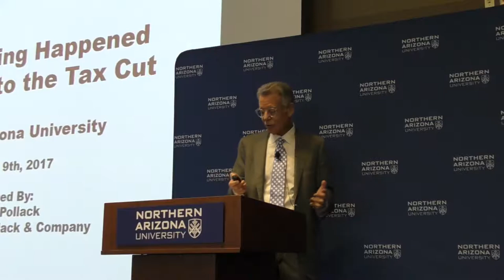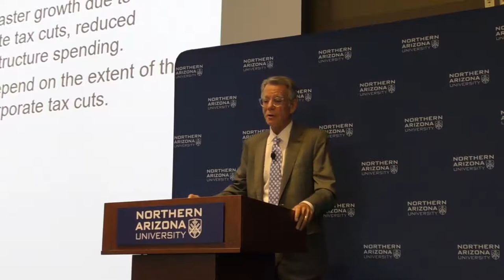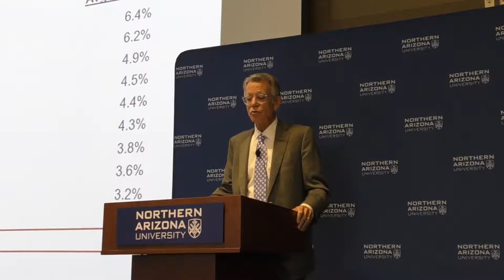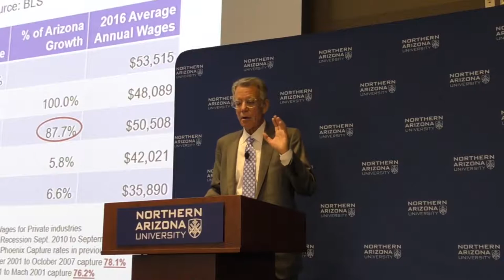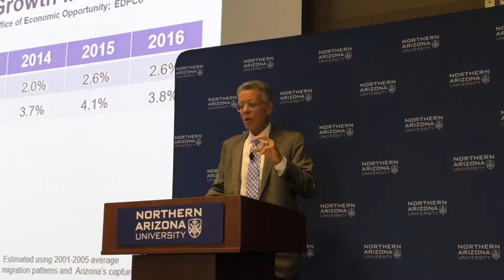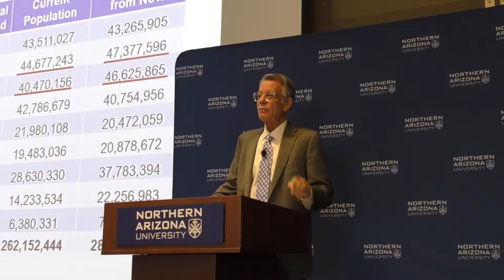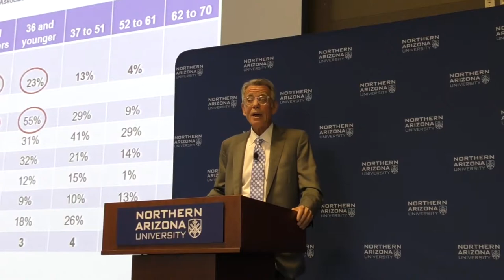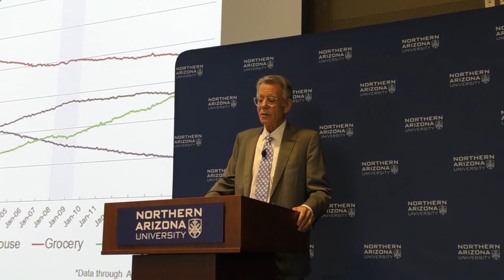NAU Economic Outlook Conference: Elliott Pollack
Elliott Pollack, CEO of Elliott D. Pollack and Company, provided insight on economic issues for the State of Arizona at the 42nd Annual Economic Outlook Conference hosted by the Northern Arizona University Alliance Bank Business Outreach Center in Flagstaff, Arizona on November 9, 2017.